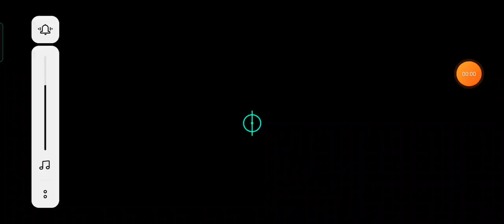THE BEST BEGINNING EVER!! FIFA Mobile ➜ FC Mobile 24 win the match 8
SUpport Me If You ENjoy ... Thanks